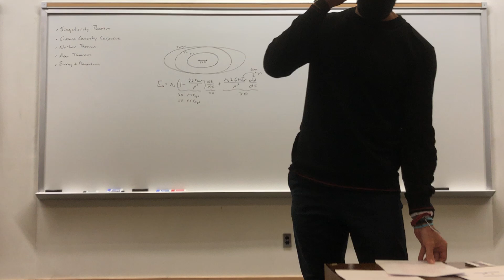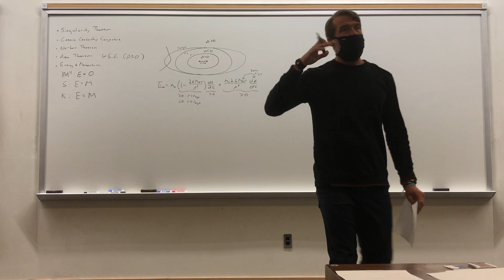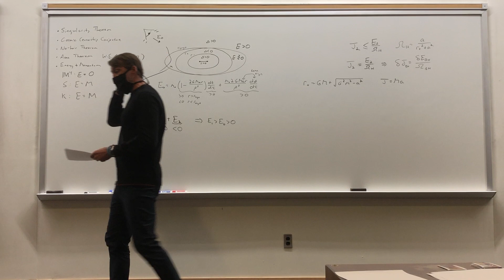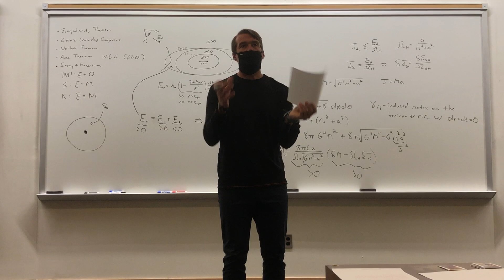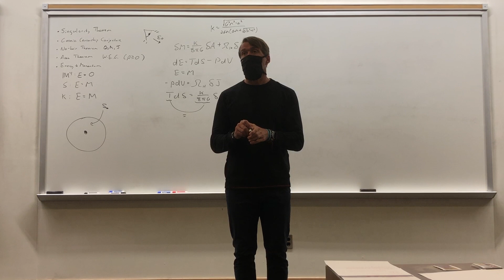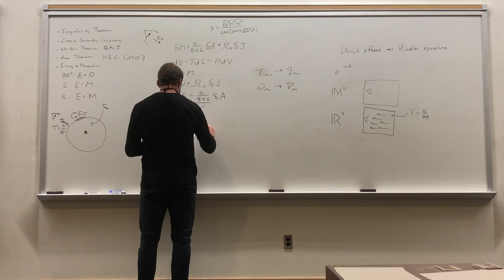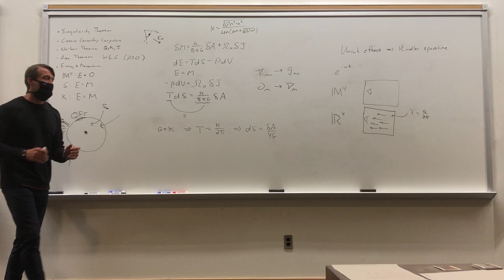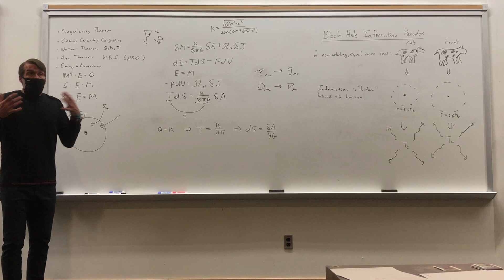General Relativity Lecture 26: Black Hole Thermodynamics and its Puzzles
Lecture from 2021 senior/graduate level course in general relativity in physics at Colorado School of Mines. You can follow along at: